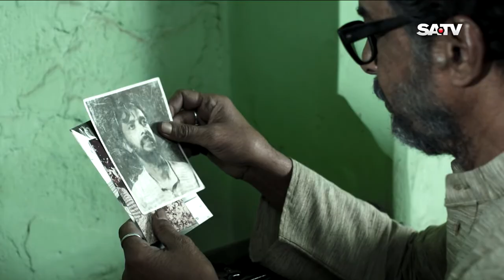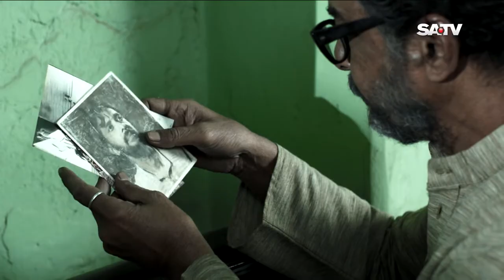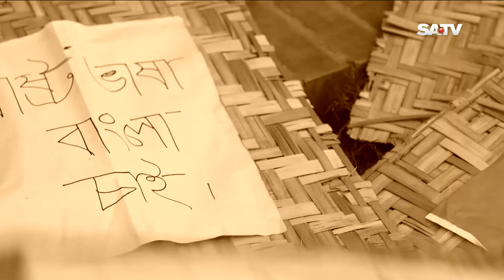Itibritto | ইতিবৃত্ত | Natok | Monira Mithu | Nader Khan | Shimul | Mitul | joyonto chattopadhay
SA TV Location:
Bangladesh